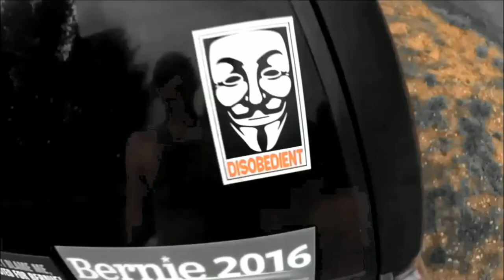Police Pull Me Over For Refusing Bags at the Grocery Store!